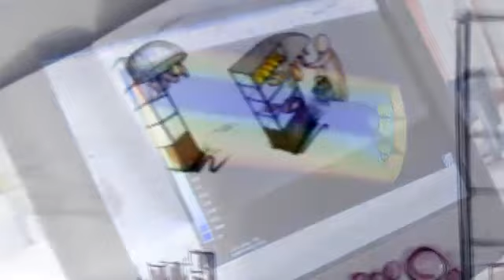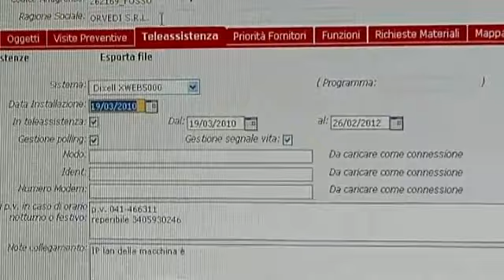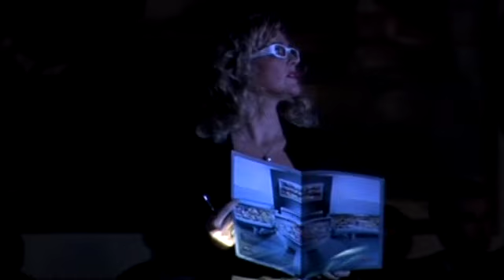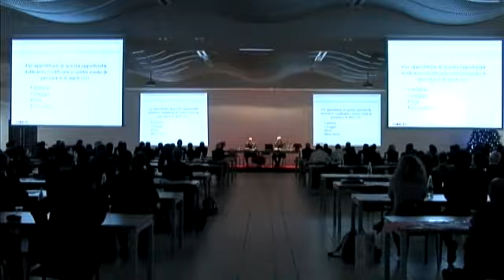ARNEG - francais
ARNEG VIDEOCLIP 2011 - francais